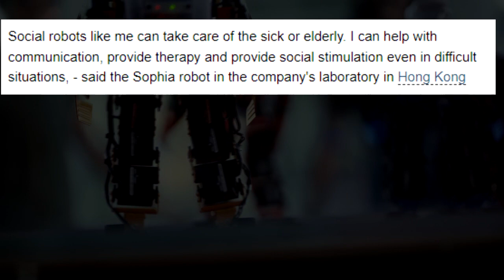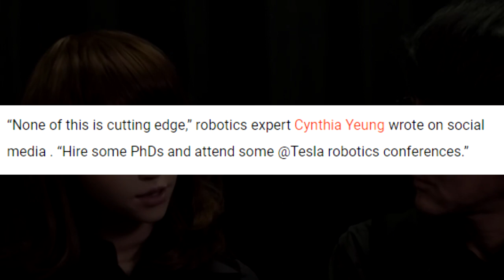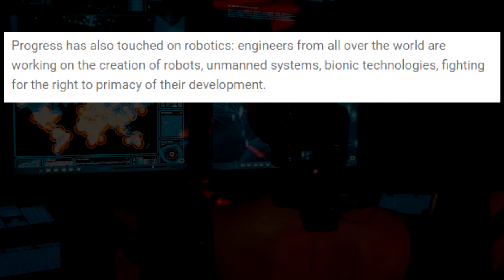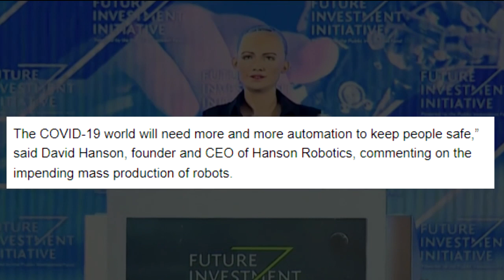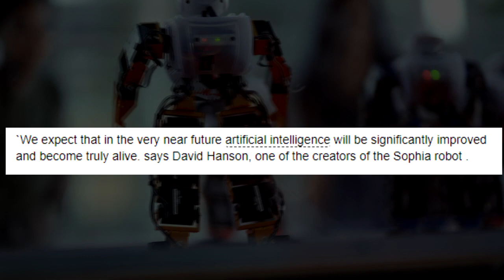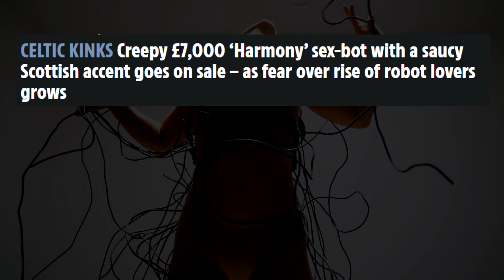Japan Releases Fully Performing Female Robots That Can Get pregnant